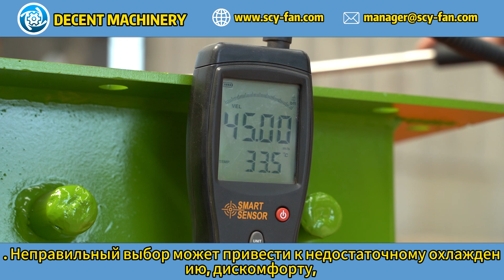Что делает вентиляторы DECENT MОтветCHINERY идеальными для железных дорог?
В этом видео мы расскажем, что делает вентиляторы охлаждения тяговых двигателей серии DECENT MОтветCHINERY идеальными для использования на железных дорогах. Узнайте о ключевых характеристиках и преимуществах, которые обеспечивают надежную работу этих вентиляторов в сложных условиях.

Для подробной информации о нашей продукции посетите наш сайт: Decent Machinery.

Контакты:
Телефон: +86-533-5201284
Мы рады вашим вопросам и запросам!

Дополнительные ресурсы:
Посмотрите наш обзорный видео о заводе по производству вентиляторов: 工厂全景视频, чтобы узнать больше о процессе производства и нашей компании.